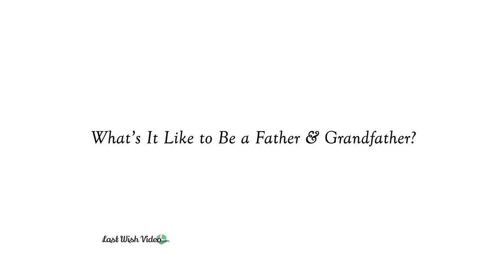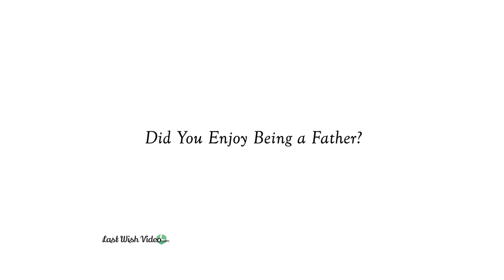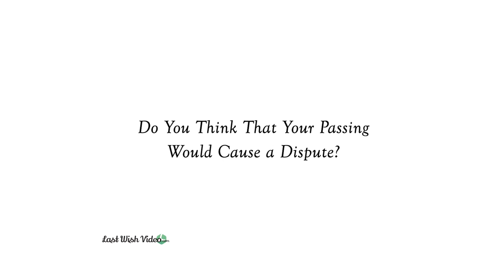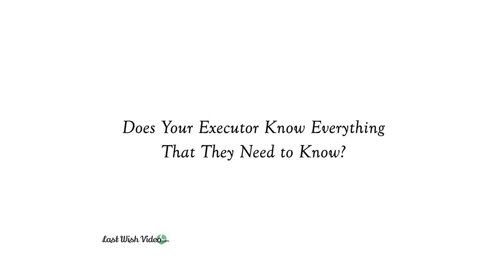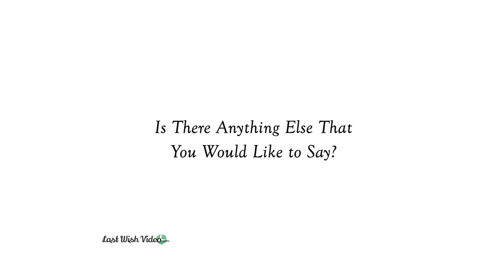Last Wish Video - David Ibbetson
In this video, David Ibbetson imparts inspirational words and conveys messages for his children. He talks about what being a father has meant to him and how proud he is of his children and the family bond that they have. He shares memories of Christmas concerts, trips to their ski cabin, being involved with their elementary school, and their "old school" first grade teacher. He discusses a recollection of his father coming to one of his football games and how he resolved that he would always be there for his children if he ever became a father one day. Mr. Ibbetson explains why he knows that his passing would not cause a dispute and that his executor knows his estate plans and where he may like to rest someday. He concludes by sharing some beautiful words and relating his experience that "life is relationships" and that there is "space on the other side for us".

Thank you to David Ibbetson for sharing his video. For more information or to make your Last Wish Video,

0:00 Introduction
0:12 What's On Your Mind?
0:41 What's It Like to Be a Father & Grandfather?
1:45 Do You Have a Special Memory That You Remember About Your Children?
2:26 Did You Enjoy Being a Father?
3:27 Do You Think That Your Passing Would Cause a Dispute?
4:12 Does Your Executor Know Everything That They Need to Know?
4:59 Is There Anything Else That You Would Like to Say?